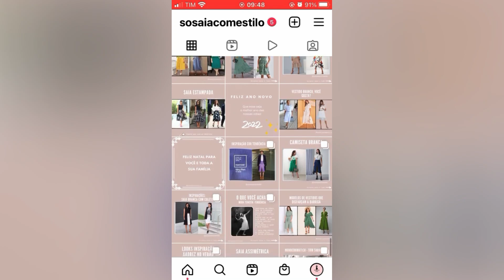Calçados Tendência Inverno 2023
Tudo que você precisa saber para usar saia e vestido de forma estilosa é neste canal.

Muitas dicas de como utilizar saia de forma estilosa, respeitando todos os estilos e particularidades de cada pessoa...

Loja Insider
Camisetas com tecidos tecnológicos, não precisa passar a ferro e é super resistente.

Música de fundo – Feel The Summer, biblioteca autorizada pelo Wondershare Filmora